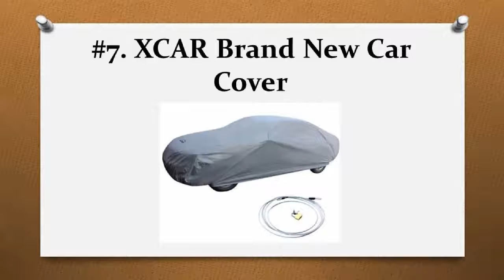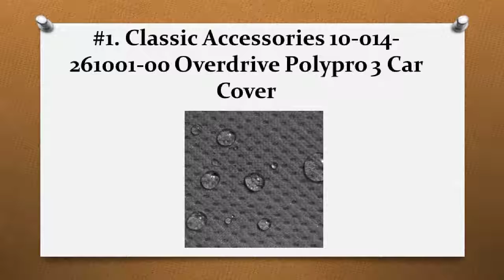TOP 10 BEST CAR COVERS IN 2017 REVIEWS & BUYER’S GUIDES